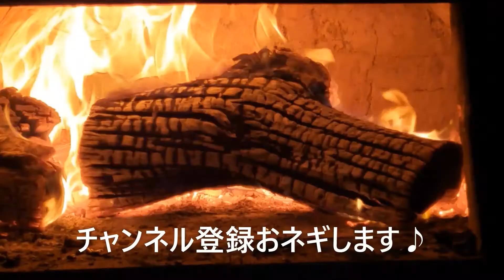スイートバジル定植の仕方、摘芯と収量を上げる方法